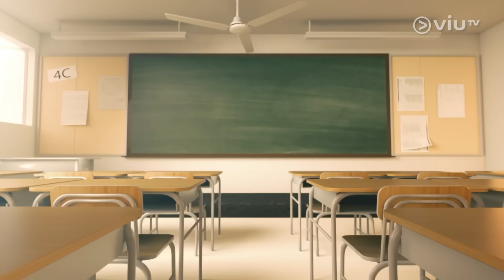《晚吹 - 總有一瓣喺左近》 EP 360 - 自由工作者Ewen分享靈異經歷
相傳人有三魂七魄，當經歷重大意外或受驚時，魂魄可能因而丟失。今集請來自由工作者Ewen分享靈異經歷。Ewen曾目擊過一宗輕生案件，事主從對面天台一躍而下，雖然最後大步檻過，但Ewen卻在事主跳下的剎那間瞥見神奇一幕。